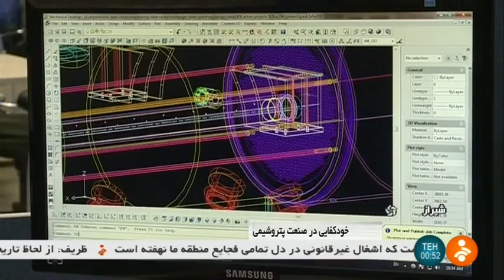Iran made Thermal converter for Petrochemical industries, Shiraz county مبدل حرارتي صنايع پتروشيمي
Iran made Thermal converter for Petrochemical industries, Shiraz county
مبدل حرارتي صنايع پتروشيمي شيراز ايران